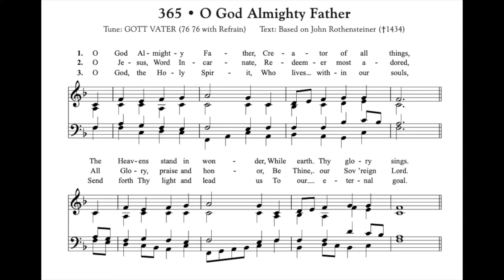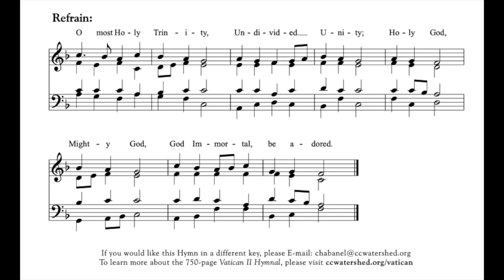O God Almighty Father